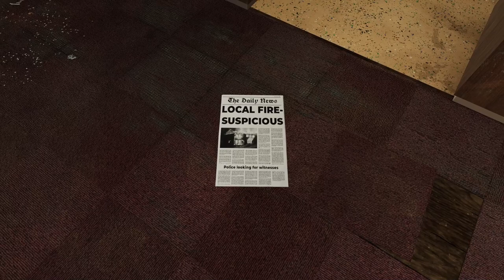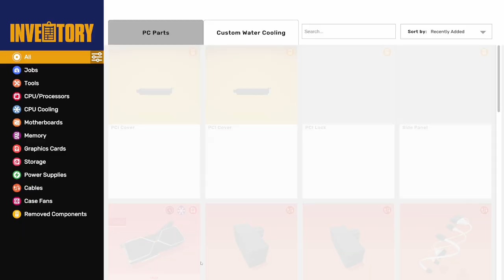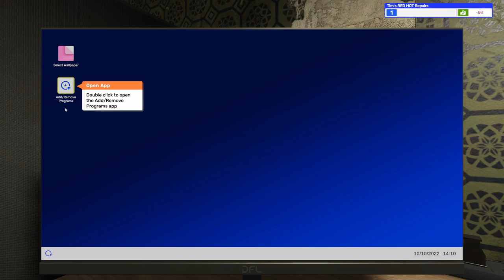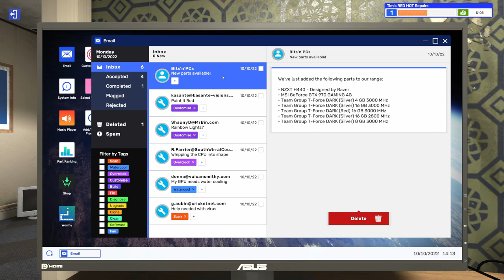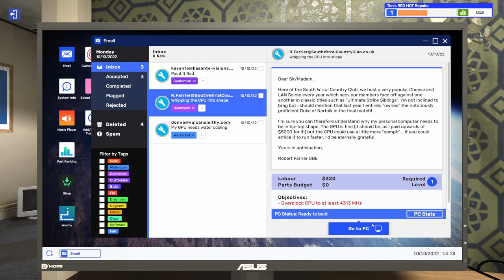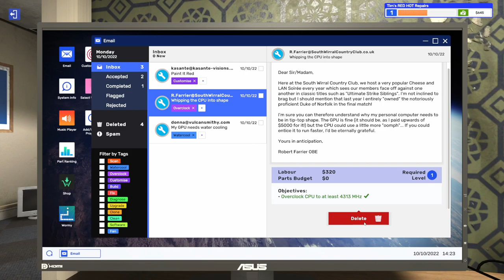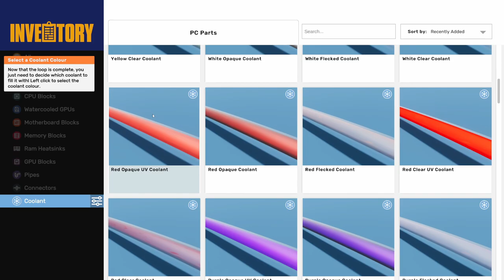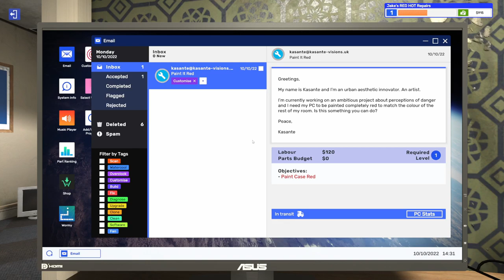Let's Play PC Building Simulator 2: Episode 1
BigJake901 returns to the PC Building Simulator channel kicking off a new Let's Play series with PC Building Simulator 2!